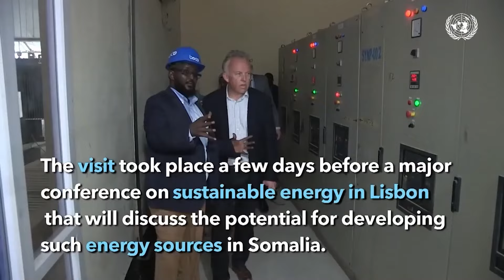Madaxweyne Xasan Sheekh”Qofkasta wuxuu jecelyahay Madaxweyne fiican laakiin ma iska imaanaayaan hee”